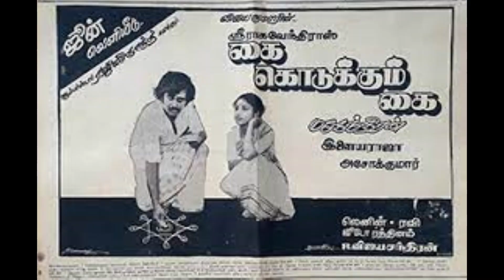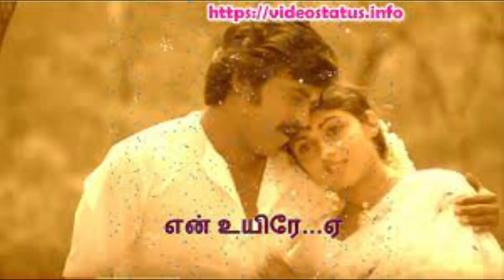Musical Rendition by Dr.G.Subramanian (14.12.22)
Musical Rendition